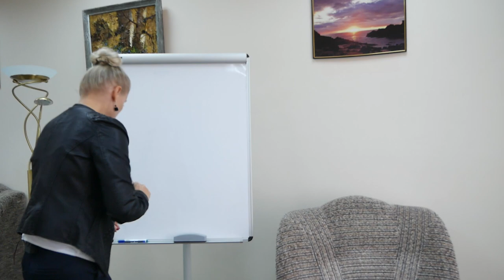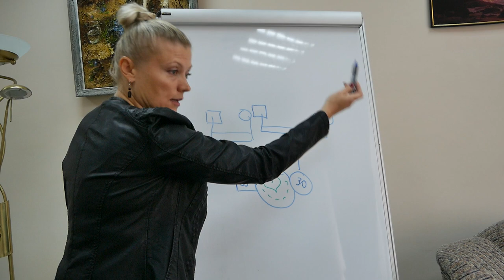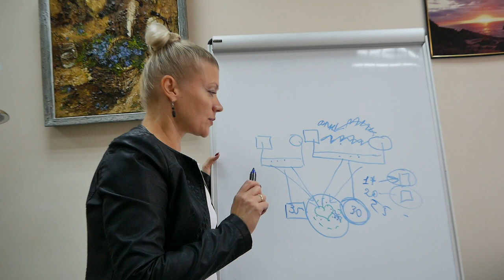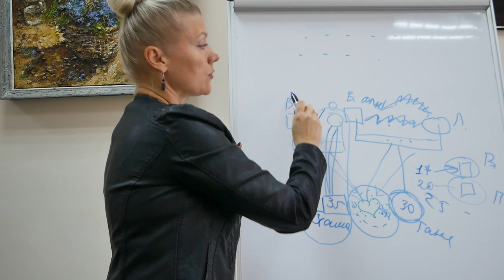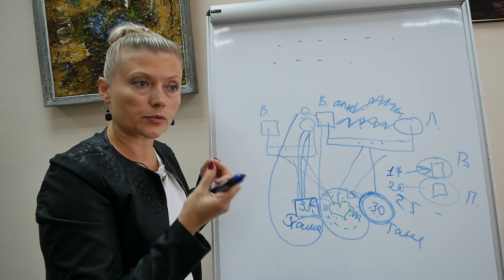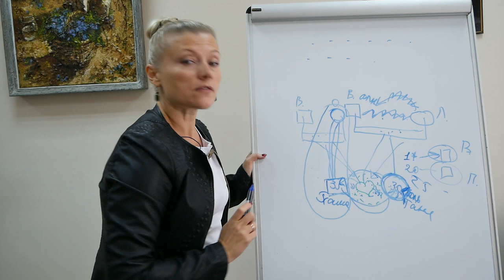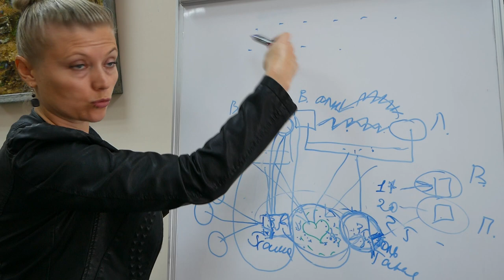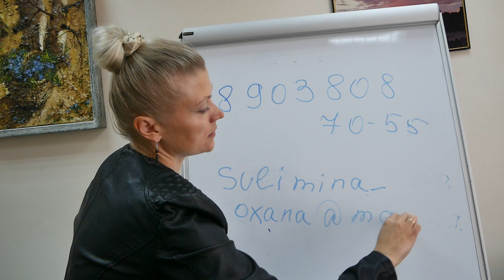Как развивается ЛЮБОВЬ или отношения МУЖЧИНЫ и ЖЕНЩИНЫ !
Сулимина Оксана Владимировна.
Кандидат психологических наук, доцент кафедры гуманитарных и психологических наук ТИ (ф) МГЭУ, системный семейный психолог, специалист по работе с Родом, родовыми программами и семейными сценариями, расстановщик, сертифицированный специалист по работе с методикой МАРИ (MARI®Resources, NBCC, US; член международного МАРИ сообщества), специалист по психологическому сопровождению соматических заболеваний и психогенного бесплодия у женщин.